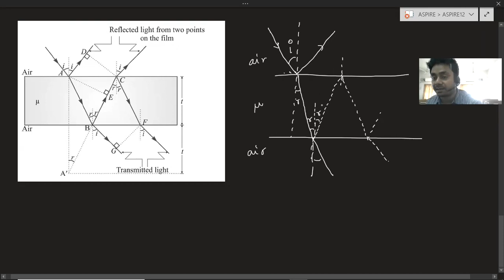CLASS XII I CHAPTER 10 I WAVE OPTICS I L13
LEARN PHYSICS for JEE/NEET/BOARD

12TH PHYSICS
11TH PHYSICS
JEE ADVANCE